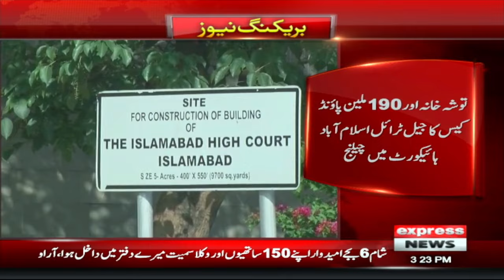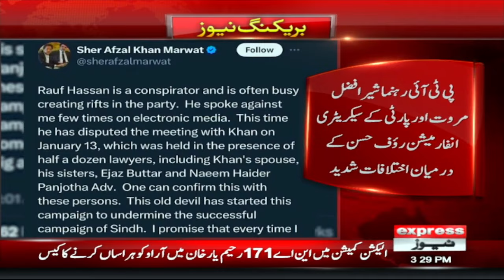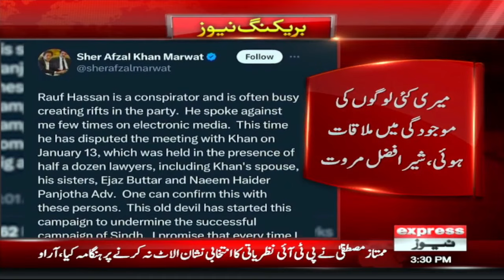Imran Khan Plea At IHC | News Bulletin 03 PM | 16 Jan 2024 | Express News